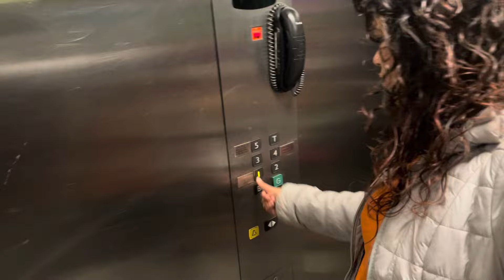First-Time Office Meetup: New Faces, New Places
New Faces, New Places: First-Time Office Meetup

In this video, I document my exciting trip from Haldwani to Dehradun for an office conference. As a remote worker, this was my first time meeting my colleagues in person, and what better way to do it than amidst the serene beauty of Dehradun! From scenic drives through the mountains to unforgettable office parties, this vlog captures the essence of my unforgettable experience.

🎉 Highlights Include:

 • Attending my first office conference in Dehradun.
 • Meeting my colleagues face-to-face for the first time.
 • Exploring the vibrant nightlife and party scene of Dehradun.
 • Soaking in the breathtaking views and natural beauty of the region.
 • Reflecting on the joys of combining work and adventure in one trip.

This video offers a glimpse into a memorable journey filled with new connections and unforgettable moments.